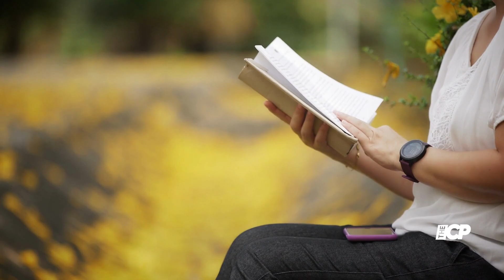Kerry Washington got a direct message fron some very special faces of the industry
Kerry Washington explained that the most famous person who ever slid into her DMs was shaq Shaquille o Neal as she sat for a candid chat with Andy Cohen

Kerry Washington |  Andy Cohen | TCP